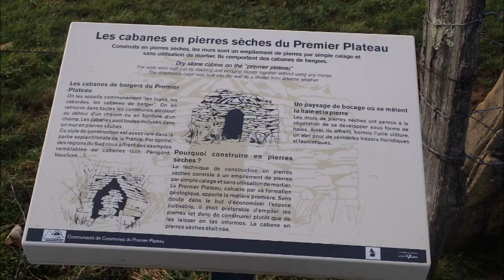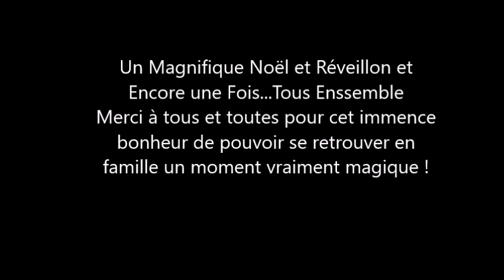Le Plaisir D'être Enssemble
Chaque Année quand noël et le jour de l'An Arrive c'est toujours un bonheur pour moi ! un bonheur de retrouver ma famille et tout ceux que j'aime et à Fay on s'est tous retrouver et on en a bien profiter !